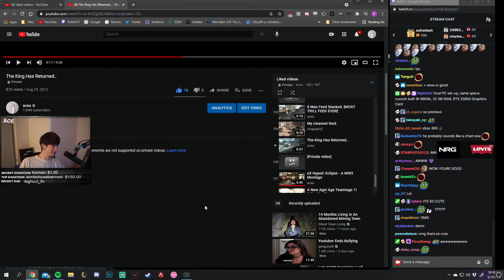Aceu listens to old xbox message